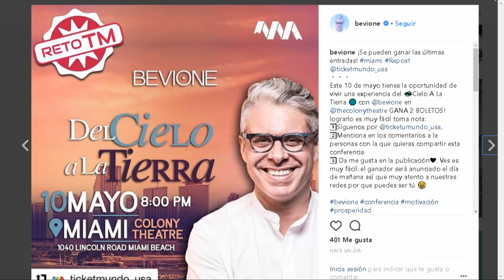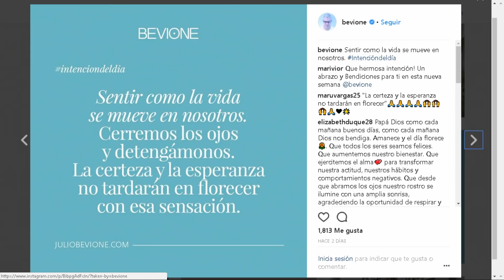“Venezolanos: hagan solo lo que les diga su conciencia” @JulioBevione ALO Seg. 4